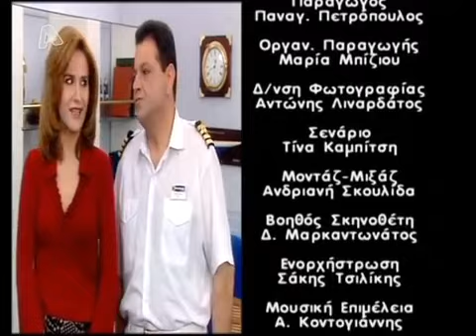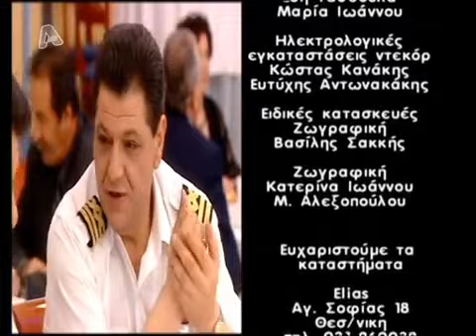Θα Σε Δω στο Πλοίο Επ 26 (Β΄ ΚΥΚΛΟΥ)